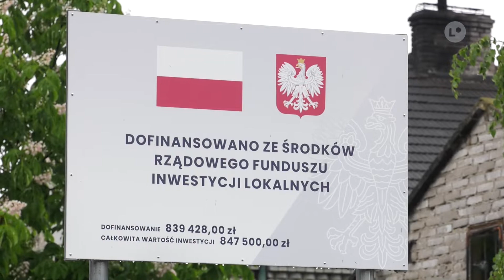Wstęga przecięta, świetlica w Piaskach Brzóstowskich otwarta | LOKALNA.TV